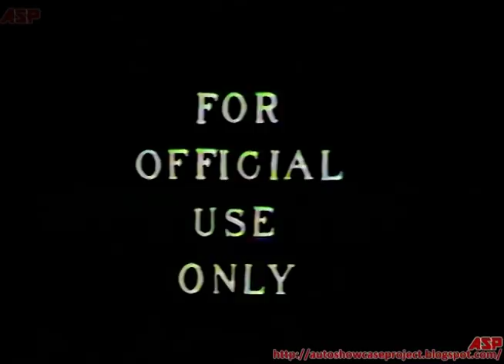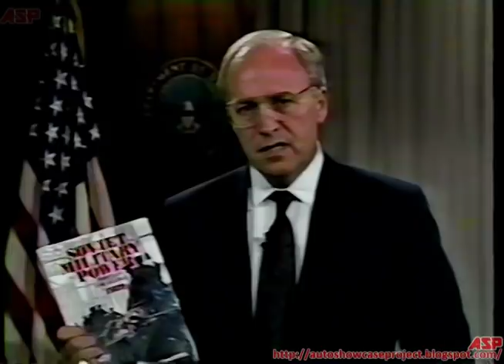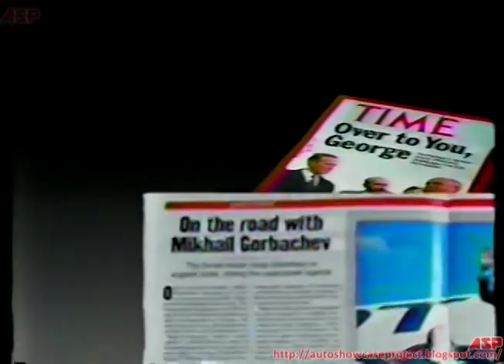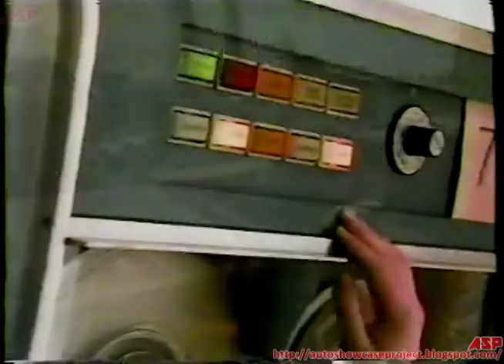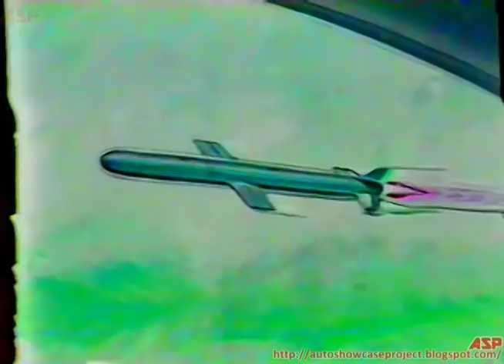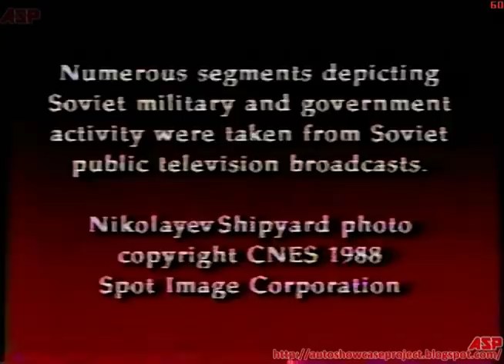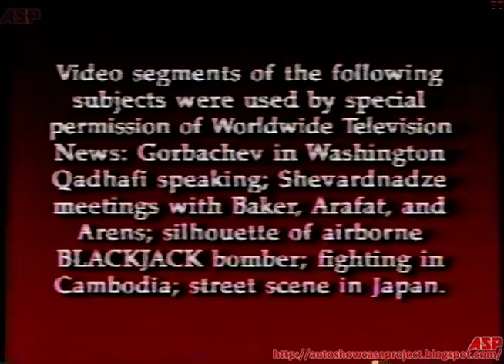The Soviet Military Power | US Government Documentary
ASP PRESENTS:
The Soviet Military Power, a US Government Documentary that starred former Vice President Dick Cheney who was then the Secretary of Defence during the late 1980s.

The documentary focuses on the Soviet Union and its military power.  During the Cold War ear in the 1980s, the USSR made influential moves and agreements with other countries.  The USSR has either sold or given other countries its military technologies to arm themselves.

The Soviet Military was a tremendous power and considered a "major threat" to the Western Allies during the Cold War.  The Soviet Military Power consisted of sea, land, and air forces that can dominate Western Forces (NATO) easily.

This video falls under the Public Domain:
"A work of the United States government, as defined by United States copyright law, is "a work prepared by an officer or employee" of the federal government "as part of that person's official duties."